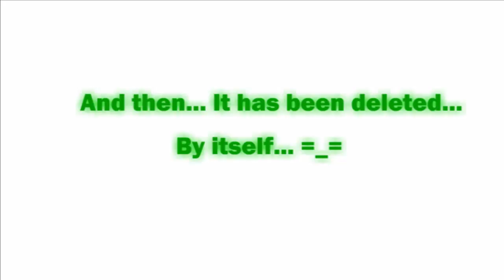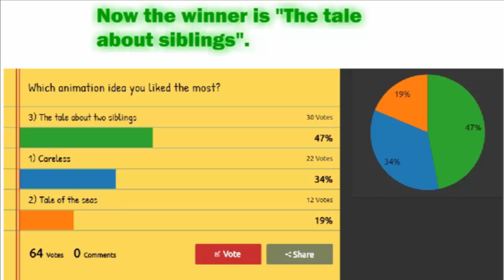Some cheese news!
Yup.

Music, I used in the video:
伊藤真澄 -  はてな [Kobayashi-san Chi no Maid Dragon OST)
Gaster`s Finale - amella remix

Undertale still belongs to Toby Fox

...Maybe I`ll just do both of those ideas, huh?